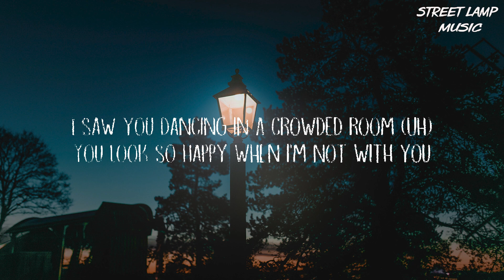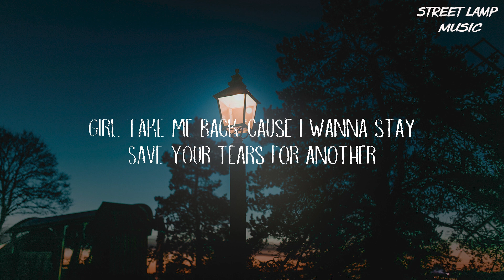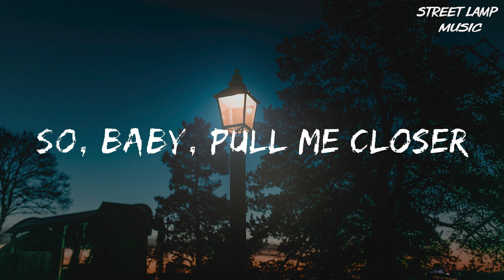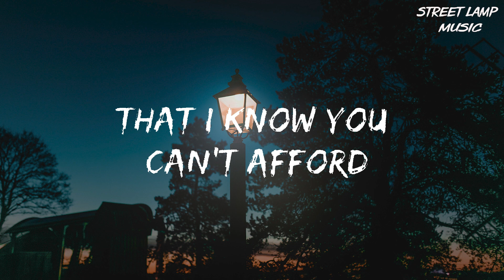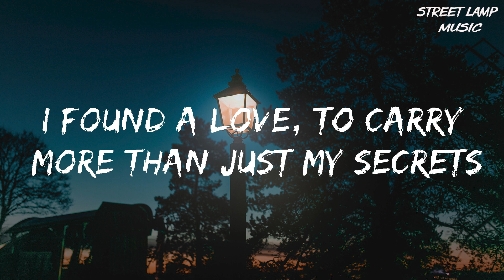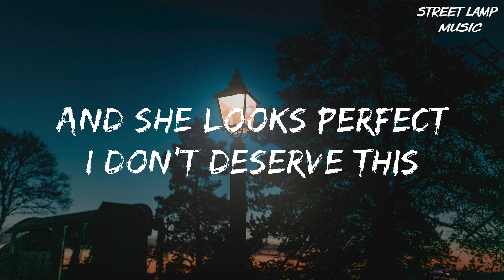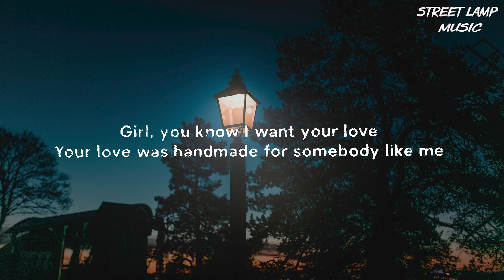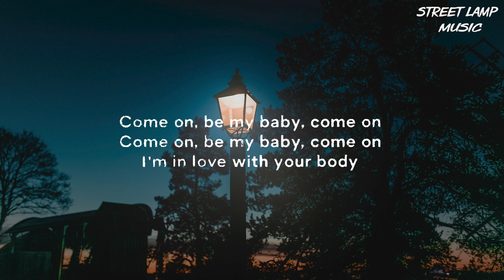The Weeknd - Save Your Tears (Lyrics) || Mix Playlist || Ed Sheeran, The Weeknd,... Mix Lyrics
[Intro]
Ooh
Na-na, yeah